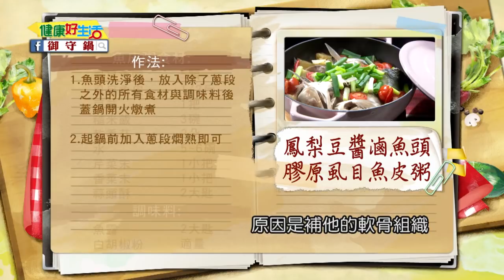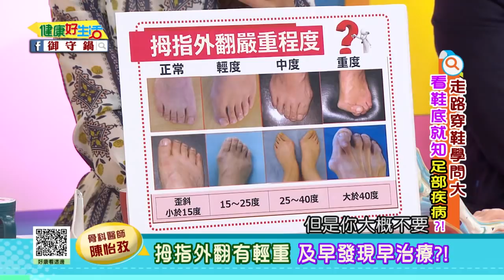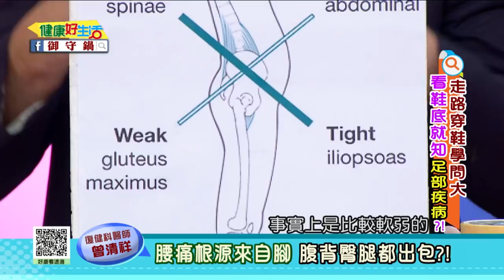20171017 健康好生活 走路穿鞋學問大 看鞋底就知足部疾病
健康好生活 首播時間
38頻道 年代MUCH台

重播時段
  周一 至 周五
晚間22:00-23:00
凌晨01:00-02:00
隔天早上11:00-12:00
隔天下午15:00-16:00